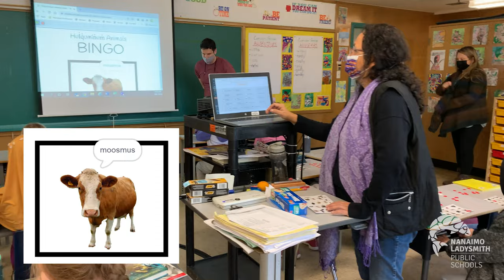Busy at Brechin Elementary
It’s a busy place for the Brechin Bulldogs.
Arrive early and you will find the secretary, Tara, and the Child, Youth and Family Support Worker, Janeen preparing daily snacks and lunches for each division.  Every morning, the two staff members prepare a bin full of treats.  Kingston then delivers the bins to each classroom, just after the morning bell.

In Mrs. Konynenbelt’s room, students begin their day building things, playing card games with peers, drawing or working independently as part of the Catch the Calm initiative.

In Mr. Denault’s room, students are learning the Hul’q’umi’num
language with Colleen Manson.  Today, they were learning how to say different animals, during a fun Bingo game. There are music and performing arts lessons, LA lessons where students share stories they have just finished writing.  This fall, students were making Christmas cards to be delivered to patients at the Nanaimo Regional General Hospital.

Artwork fills the hallways with a sense of pride and accomplishment. There were so many activities, it is difficult to list, but you can certainly feel the community spirit within the school walls.